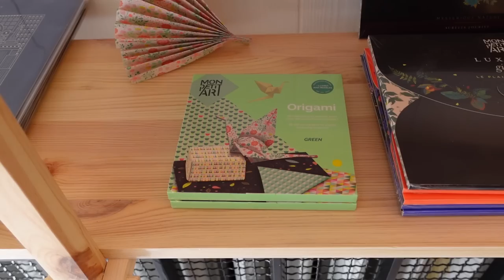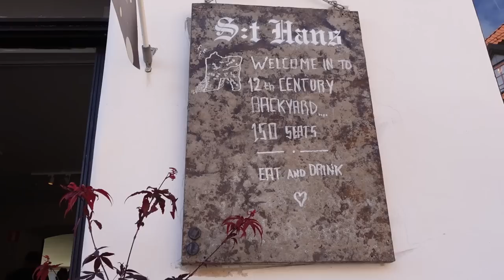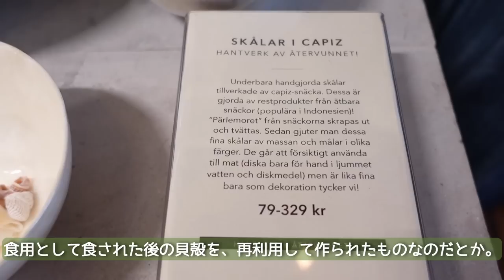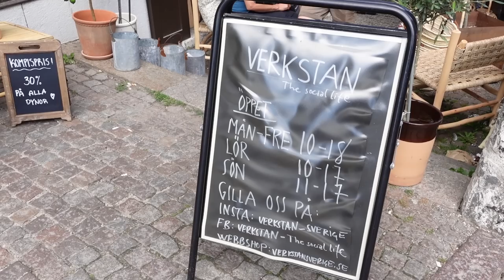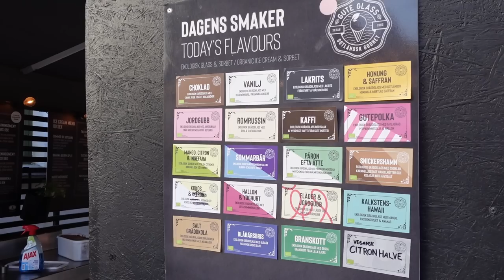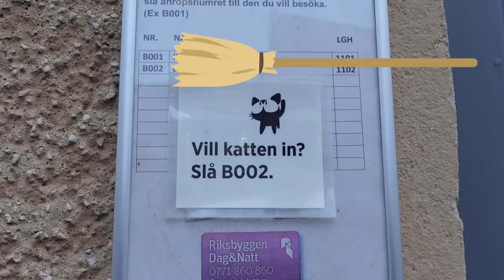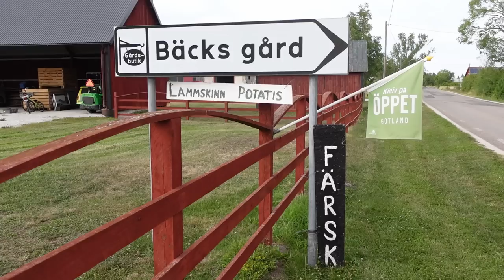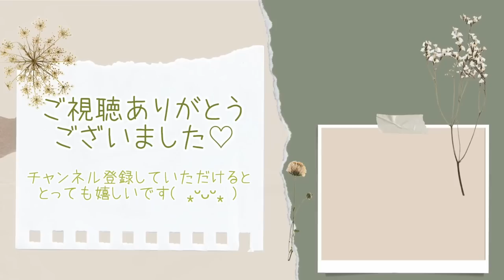北欧暮らし⋈ 魔女の宅急便の街、Gotland街歩き / ｗalking around Gotland, the town of Kiki's Delivery Service【𝕍𝕝𝕠𝕘】SUB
いよいよゴットランドシリーズも、最終回🧙✨

最後までジブリ 魔女の宅急便の世界を、存分に満喫しました🐈‍⬛💕

Visby(Gotland中心地)郊外の様子も折角撮ったから と番外編に詰め込んだら、長くなってしまいましたが…😅

私達が体験した感動やわくわくを皆さんと共有出来たら嬉しいな〜と思って作ったので、良かったらぜひ、番外編も ご覧下さいね(*^^*)

00:00  𓂃⋈ 鯉のぼりや折紙まである蜂蜜屋さん
04:00  𓂃⋈ 歴史を感じる教会跡カフェでフィーカ
06:03  𓂃⋈ 絶景に、キキを探す
06:28  𓂃⋈ エコでナチュラルな雑貨屋さん
09:27  𓂃⋈ レトロなお菓子屋さん
10:17  𓂃⋈ グーチョキパン店に潜入
12:03  𓂃⋈ クリスマスなバチェラーパーティー
12:41  𓂃⋈ Bakfickanでランチ
14:03  𓂃⋈ 環境に優しい水着屋さん
14:54  𓂃⋈ モミの木の芽フレーバーのアイス？
16:37  𓂃⋈ ジジに出会う
16:55  𓂃⋈ 中世に迷い込む時間
17:28  𓂃⋈ 美しい夕焼けに思いを馳せ、旅行を締め括る
18:49  𓂃⋈ 番外編、Visby郊外